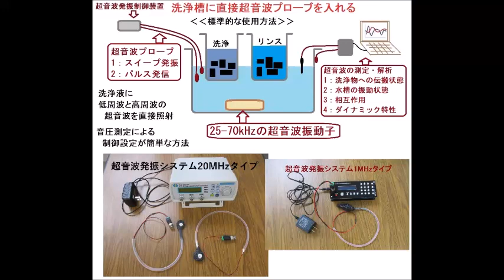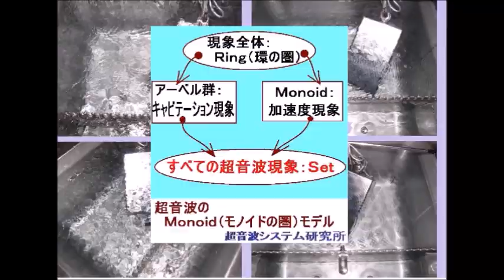メガヘルツの超音波洗浄器実験（水槽の表面改質処理効果による超音波伝搬制御技術）